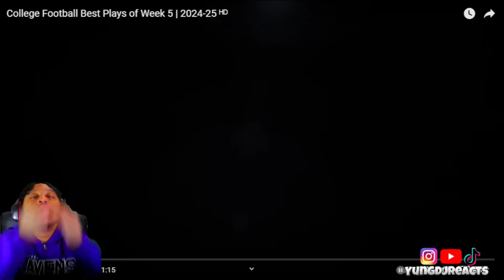College Football Best Plays of Week 5 | 2024-25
Thank you guys for watching, shout out to @theCNtaco for the video.